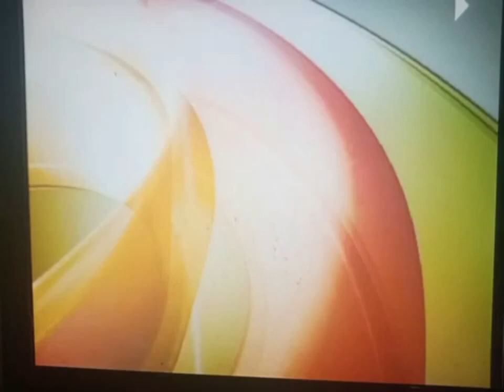Saudi Arabia 2 ident 2007 to 2009